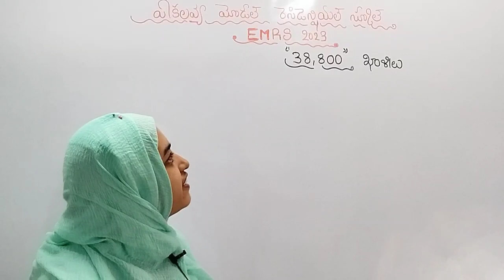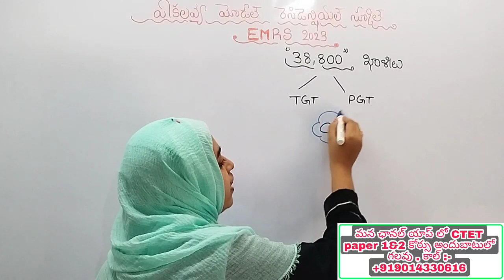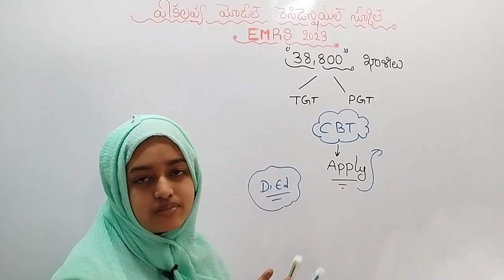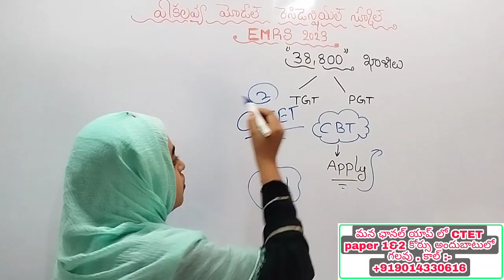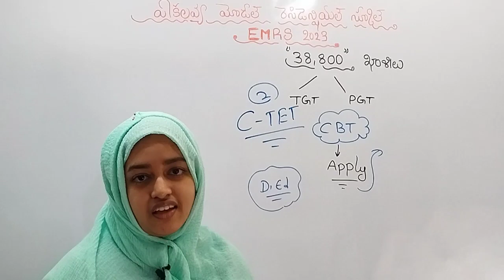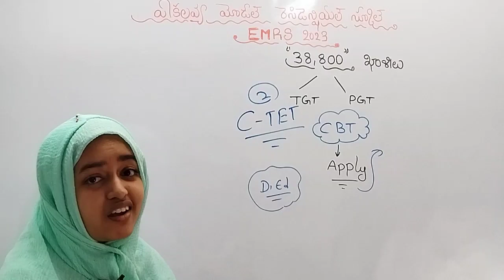ఏకలవ్య మోడల్ పాఠశాలలో భారీ టీచర్ పోస్టుల భర్తీ..! 👍👍ll EMRS 2023 notification ll